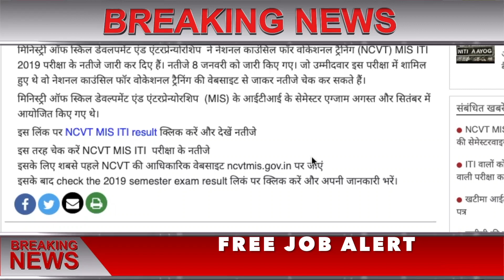NCVT result 2019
मिनिस्ट्री ऑफ स्किल डेवलपमेंट एंड एंटरप्रेन्योरशिप  ने नेशनल काउंसिल फॉर वोकेशनल ट्रैनिंग (NCVT) MIS ITI 2019 परीक्षा के नतीजे जारी कर दिए हैं। नतीजे 8 जनवरी को जारी किए गए। जो उम्मीदवार इस परीक्षा में शामिल हुए थे वो नेशनल काउंसिल फॉर वोकेशनल ट्रैनिंग की वेबसाइट से जाकर नतीजे चेक कर सकते हैं।

मिनिस्ट्री ऑफ स्किल डेवल्पमेंट एंड एंटरप्रेन्योरशिप  (MIS) के आईटीआई के सेमेस्टर एग्जाम अगस्त और सितंबर में आयोजित किए गए थे।

इस लिंक पर NCVT MIS ITI result क्लिक करें और देखें नतीजे

इस तरह चेक करें NCVT MIS ITI  परीक्षा के नतीजे
इसके लिए शबसे पहले NCVT की आधिकारिक वेबसाइट ncvtmis.gov.in पर जाएं
इसके बाद check the 2019 semester exam result लिकं पर क्लिक करें और अपनी जानकारी भरें।